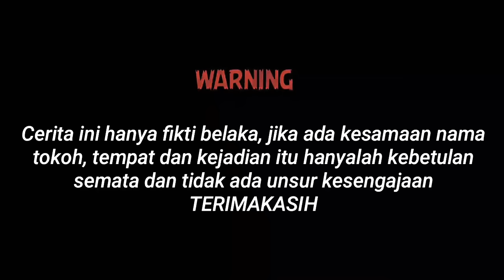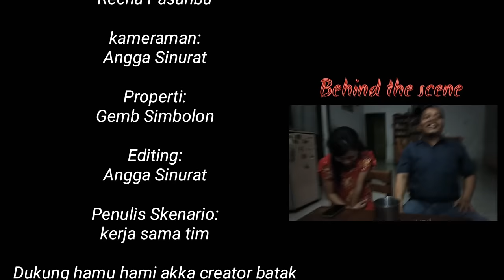Tading-Tading Siapudan mon || Film batak terbaru 2021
Film batak sedih, film batak terpopuler, film batak romantis

Ingat cerita ini hanyalah hayalan semata jika Anda kesamaan nama atau tempat itu tidak ada unsur kesengajaan 🙏

Film batak:
Tading-Tading Siapudan mon

jangan lupa kunjungi juga:

Intalgram: Angga Sinurat272

Terimakasih HORAO.